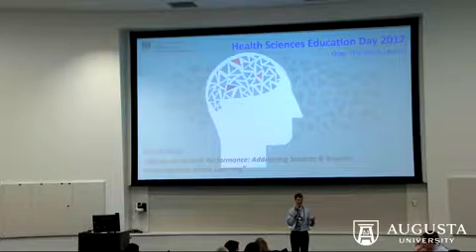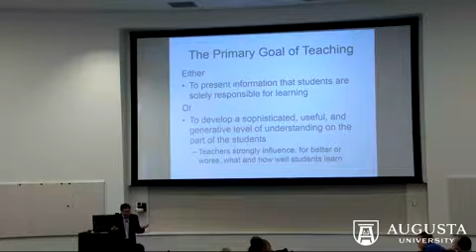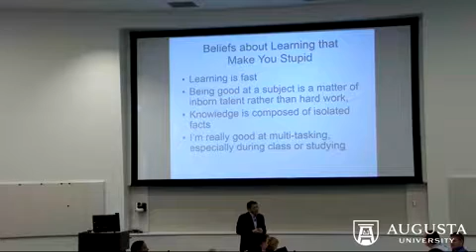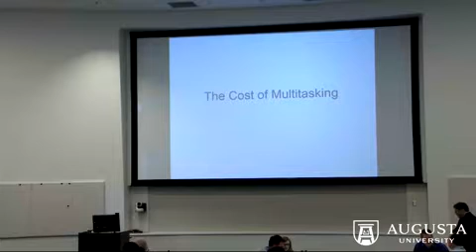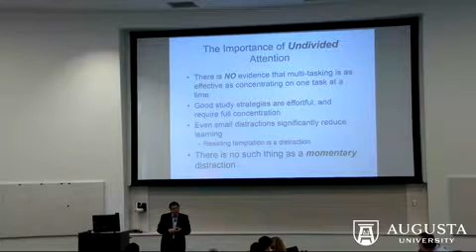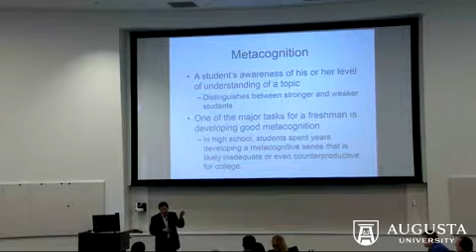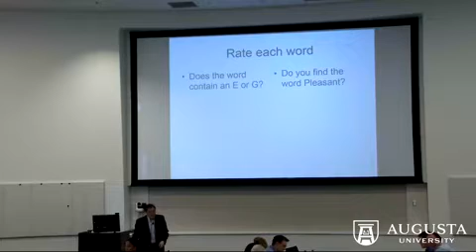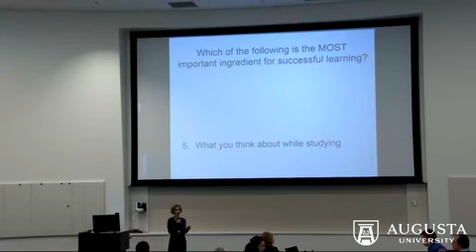Education Day 2017-Workshop